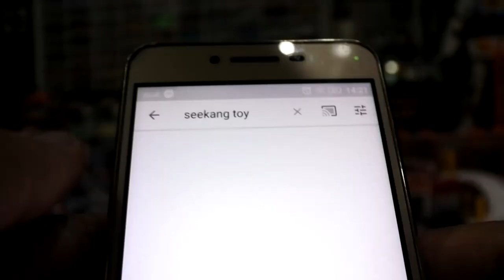แกะไข่มาจอเร็ต 3 ฟอง ตามหารถเหล็กอะไรดี 2019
แกะไข่ มาจอเร็ต 3 ฟอง ตามหา รถเหล็ก อะไรดี 2019